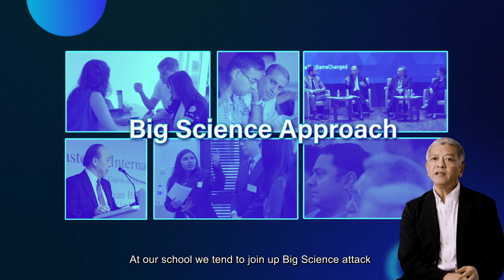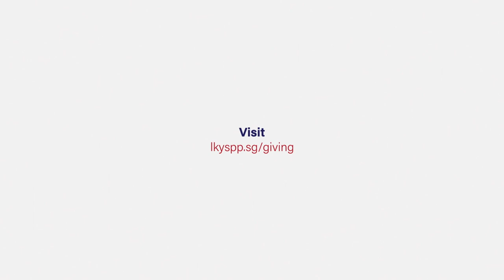Governance for the Future: Understanding Technology and Public Policy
Technology is rapidly changing the way we live and work. How will public policy and IoT / technology impact our nations, our work, and eventually our lives in the long run? Hear what  our faculty at the Lee Kuan Yew School of Public Policy are researching on that will help us better understand this impact in the long run.

Work with us and join us in building a stronger platform to empower good governance and public policy in Asia, and to guide Asia and the rest of the world to a better place.